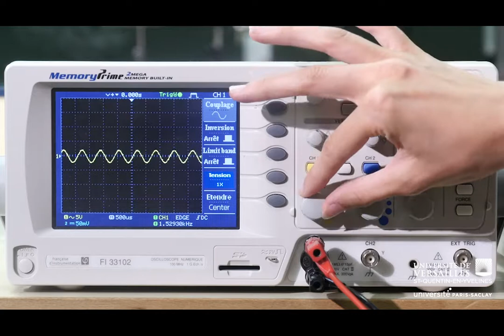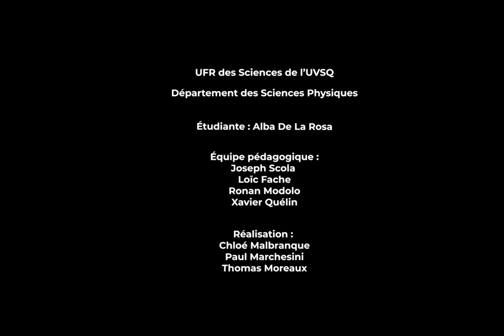maPaillasse - Réglage de l'oscilloscope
Etudiante : A. De La Rosa
Equipe pédagogique : J. Scola, L. Fache, R. Modolo, X. Quélin
Réalisation : C. Malbranque, P. Marchesini, T. Moreaux